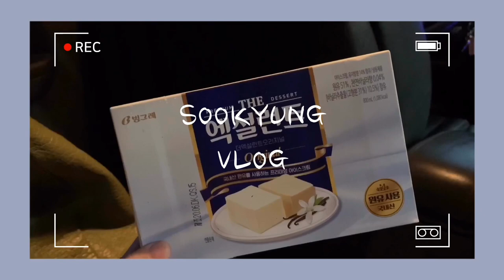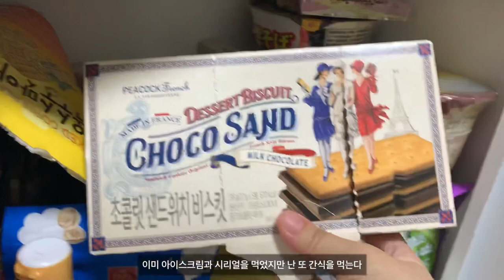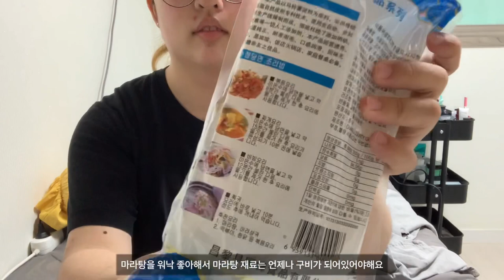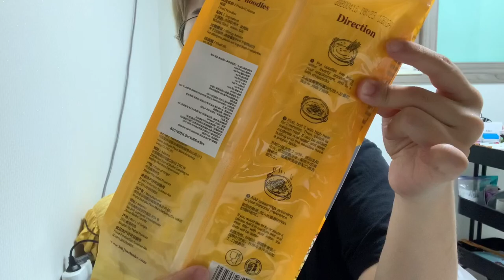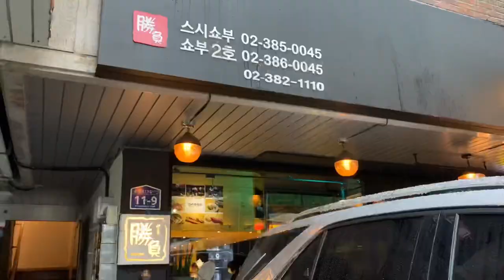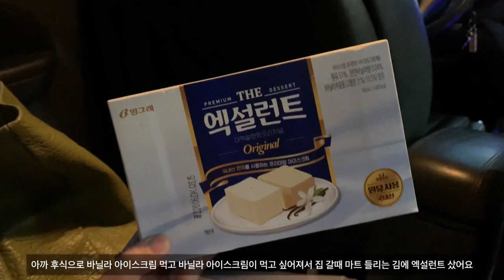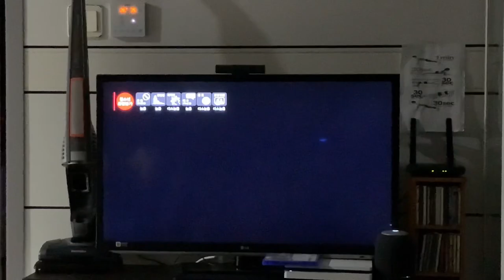[VLOG] 일상 브이로그 | 기말고사 4,5일 전 집에서 드라마 보고 택배 뜯고 스시 먹으러 다녀온 날🍣🍣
BGM